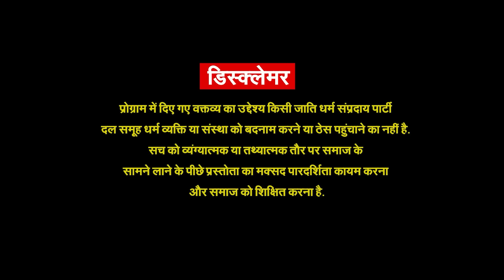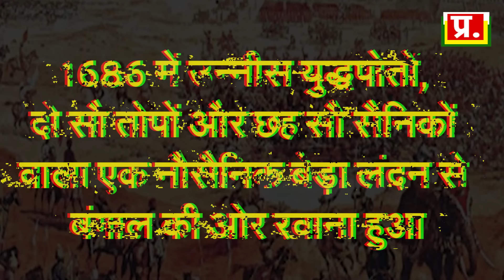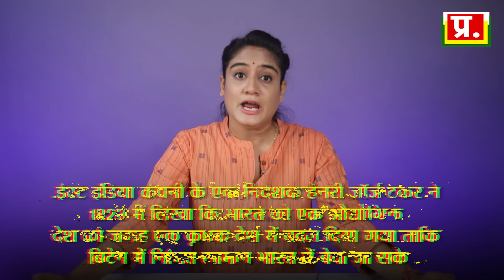मुगलों के कारण India गुलाम हुआ ? अंग्रेजों के भारत में घुसने की कहानी | Full analysis By Pragya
मुगलों के कारण India गुलाम हुआ ? अंग्रेजों के भारत में घुसने की कहानी |
How the British came to India and stabilized the East India Company, and how the British defeated the Mughals. All this will be known in today's video.
East India Company History in Hindi  |